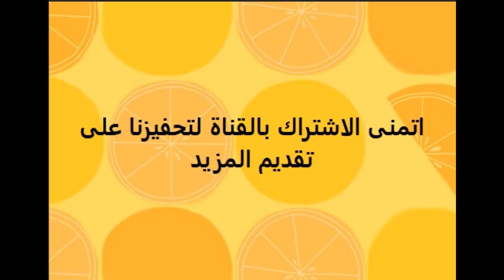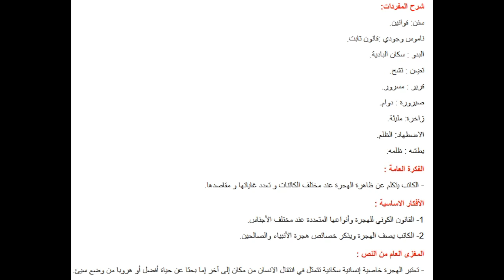تحضير درس ظاهرة الهجرة في اللغة العربية سنة 3 متوسط الجيل الثاني